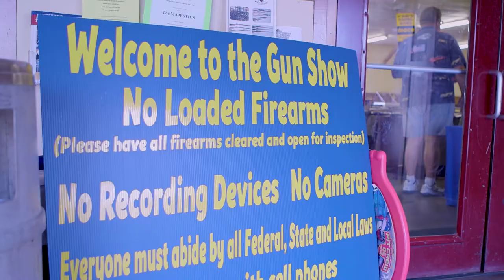GUN SHOW - Trailer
After assembling mock assault rifles out of everyday found objects, sculptor David Hess goes on the road to explore America's obsession with guns. When ordinary citizens are allowed to handle these weapons, a fresh and meaningful dialogue results. "Gun Show" is a film about the power of art to advance a conversation on a subject of dire importance. The sculptures become "weapons of mass discussion."